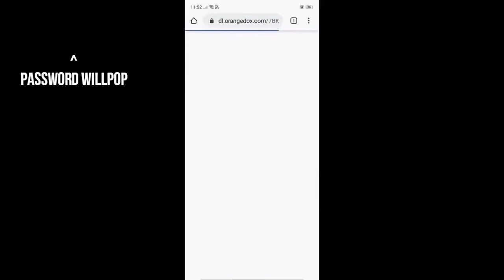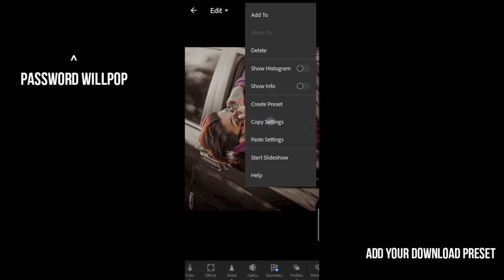Tushar silawat photo editing presets for lightroom mobile / free lightroom presets of Tushar silawat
Lightroom presets available for free...